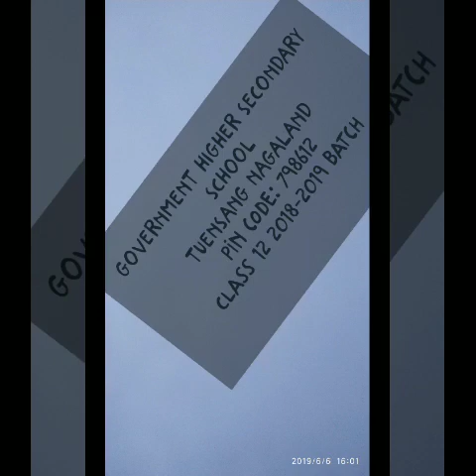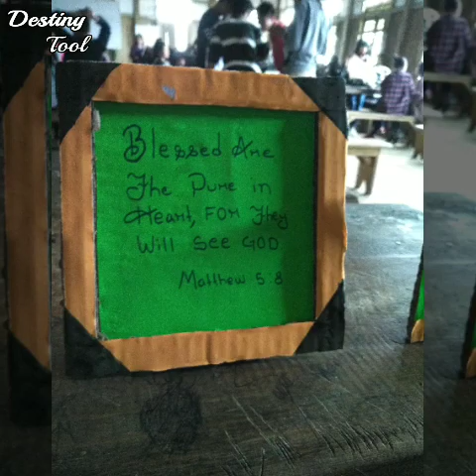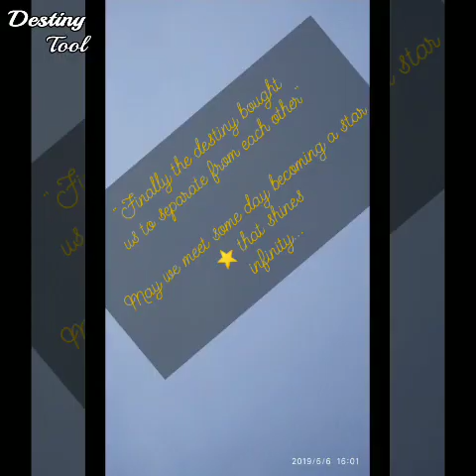GHSS TUENSANG Nagaland class XII 2018-2019 batch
I have make this short video clips to make it as a memory,  after watching this short video clips I hope that you could remember the time where we fought for no reason, enjoyed, laughing at each other's jokes which was gone through all ta hard times to give a smile on each other's face😊  during a short stayed at GHSS Tuensang...
    Thank you my dear Mates for your love ❤😘and tnkz f watching and  for your support.